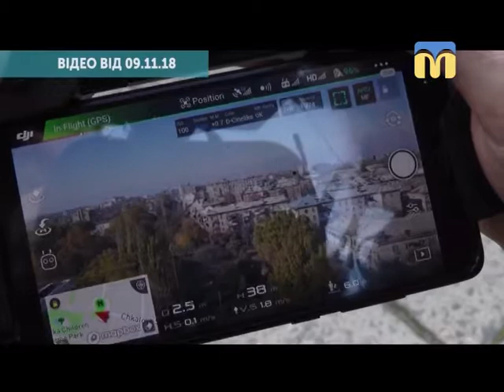12.11.2018. Тема дня. Ветеран - успішний підприємець.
9 листопада в Миколаєві відбувся Всеукраїнський форум «Ветеран – успішний підприємець». В Миколаєві для учасників АТО і ООС та внутрішньо переміщених осіб вже два роки діє проект «Друге дихання», спрямований на реалізацію бізнес-проектів слухачів цього курсу. Чому саме підприємництво обрано, як спосіб самореалізації ветеранів та внутрішньо переміщених осіб? Наскільки успішною є ця робота? - про це поговоримо в програмі «Тема дня».
Гості:  Ілля Шполянський – ініціатор Форуму, заступник голови ГО «Асоціація учасників та інвалідів АТО»;
Віктор Моісєєв – директор Миколаївського міського центру підтримки внутрішньо переміщених осіб та учасників АТО.